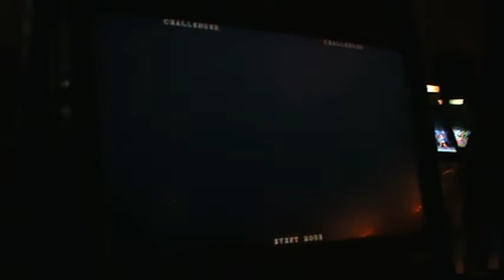Winchester and Xianoir vs Kage and Kensou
Friday Night BlazBlue 2v2 Team Tournament held at Planet Zero Anime Center in Houston, Tx on 1/23/09